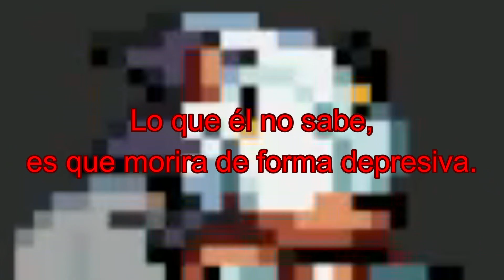[Boll Tower] Skill Issue